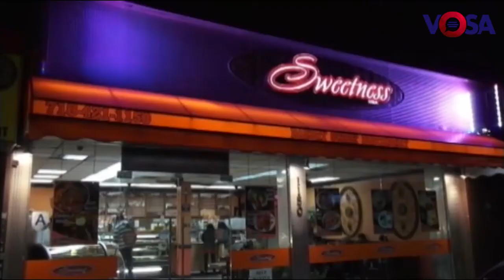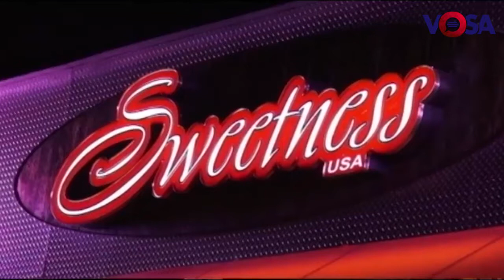Kashmir Ki Pukaar Episode 33